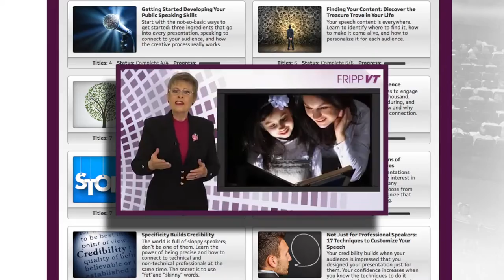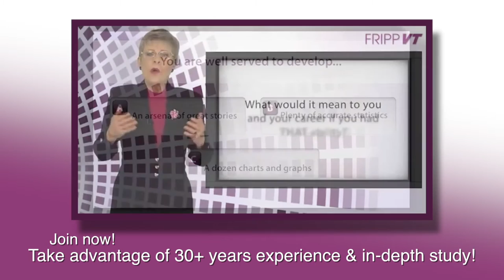How to Deliver an Executive Overview